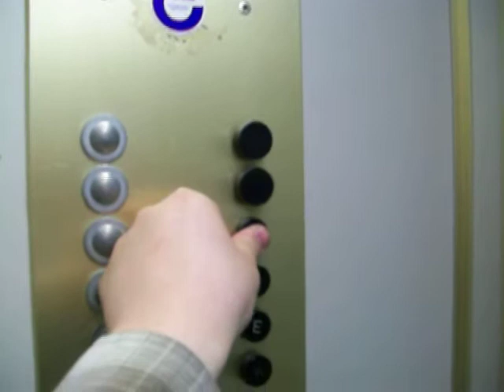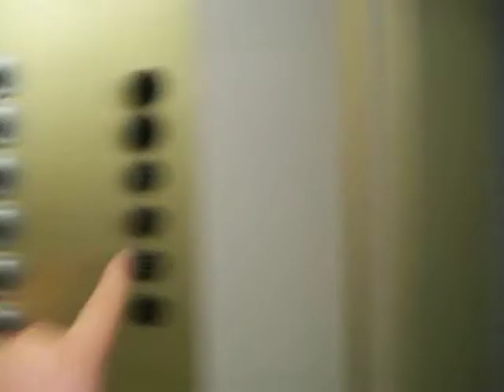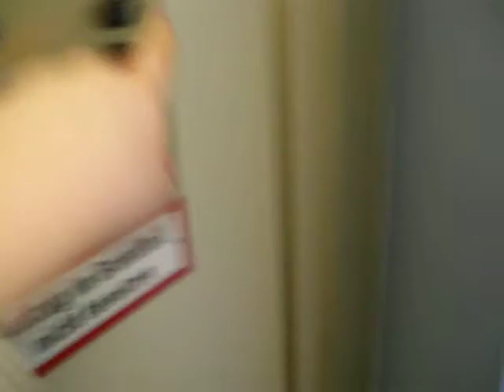Very old Flohr-OTIS elevator without inner doors (low rise) @ St. Josef Hospital in Oberhausen